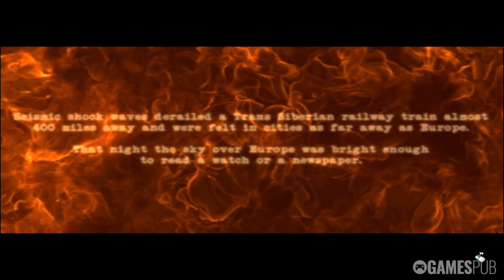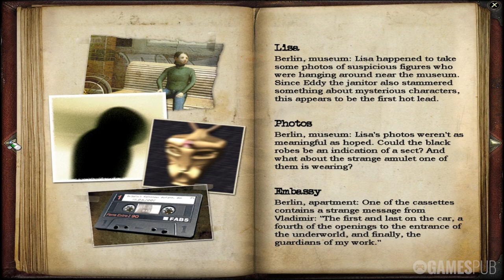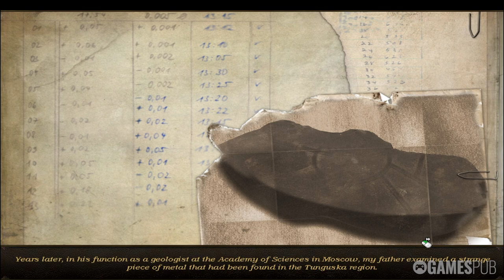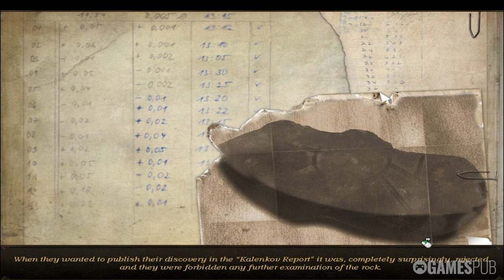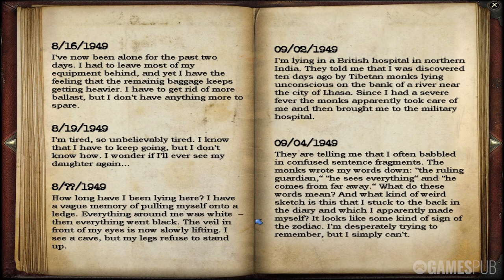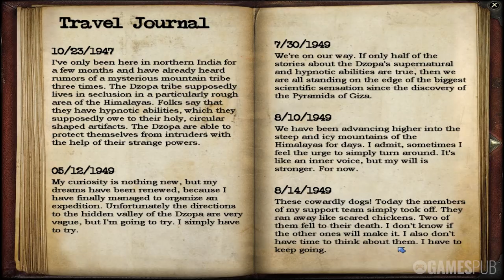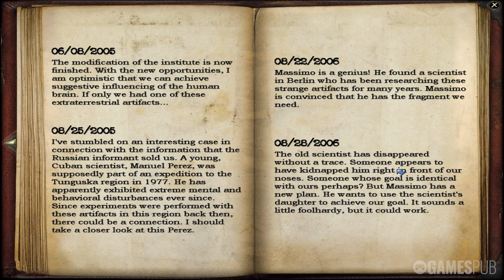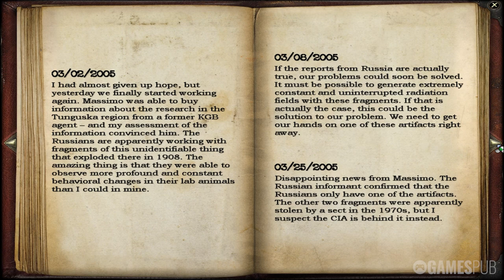Secret Files: Tunguska | Full Game Walkthrough | No Commentary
On the 30th June 1908 an explosion with the combined energy of 2000 Hiroshima bombs rocked the region of Tunguska in Central Siberia and felled over 6,000 square km of trees. Discover the mysteries behind the historical event with Nina and Max.

0:00 Intro
3:30 Berlin, Musuem
1:14:23 Moscow, Military Train Station
2:03:20 Russia, Train
2:45:48 Russia, Military Hospital
3:20:08 Russia, Tunguska
3:55:34 Cuba, Asylum
4:41:58 Ireland, Pub
5:00:32 Ireland, Castle
5:30:40 China, Himalayan Cave
5:38:15 Antarctica, Station

Secret Files: Tunguska (2009)

Release Date: 29 Oct, 2009
Developer: Animation Arts
Publisher: Ravenscourt